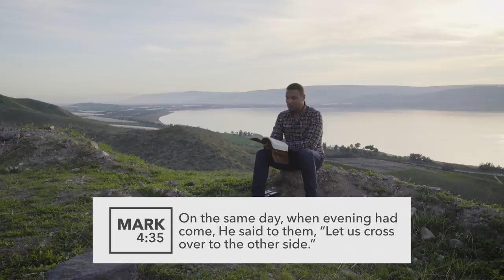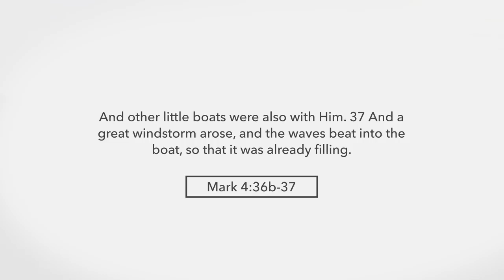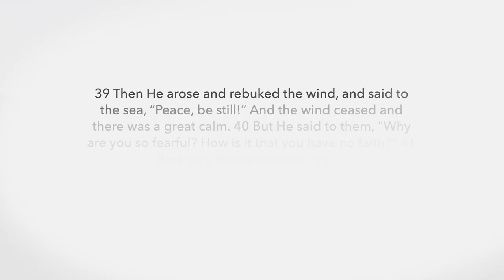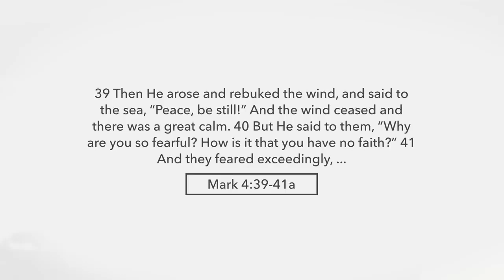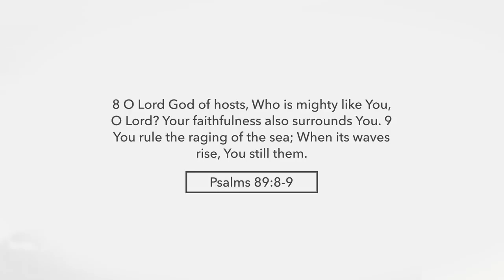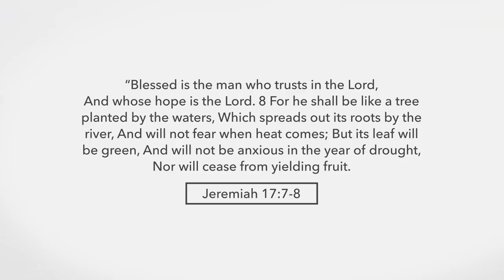Israel Onthul: Die See van Galilea: Amir Tsarfati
Klik hier om die Afrikaanse vertaling van hierdie boodskap te sien of af te laai

Vanaf die See van Galilea, verken Amir die historiese betekenis daarvan, die natuurlike kragte, asook die onwrikbare gesag van Jesus.  Ons kan vertroosting, en vertroue, in Sy teenwoordigheid vind, met die wete dat Hy die storms in ons lewens kan kalmeer.  Met Jesus, kan ons enige teëspoed wat oor ons pad kom, verduur.